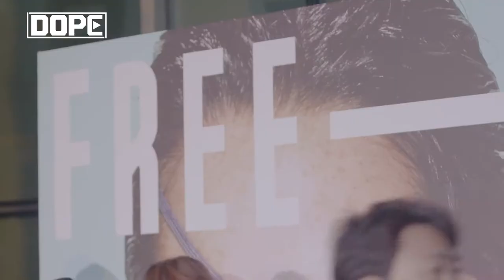Kiko水原希子和Nicola Formichett出席时尚派对 造型亮眼人气爆灯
近日，日本人气模特水原希子与Lady Gaga前造型师NICOLA FORMICHETTI一同出席上海的时尚派对，两人一同观看了时装秀。坐在第一排的二人非常认真的观看T台上模特的走秀，期间水原希子更拿着其合作的FREE杂志与Nicola一同上台为杂志宣传。当天水原希子身穿黑色吊带连体裤，绿色小可爱隐隐若若，清爽的发型搭配利落的服装，果然不愧为日本潮流Icon。水原希子在国内非常受欢迎，现场人气爆灯。
留言告诉我你最喜欢的日本模特是谁吧？